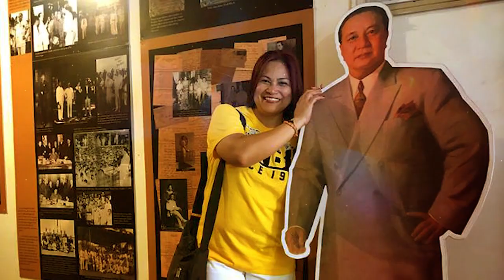HerSan VLog #01 - VIGAN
Another Collection of CP videos edited into more meaningful one.